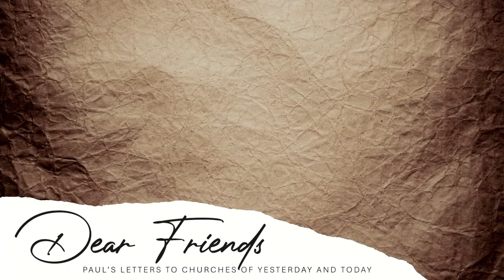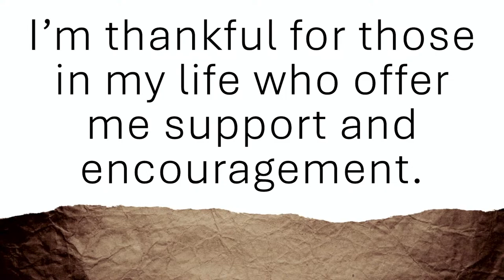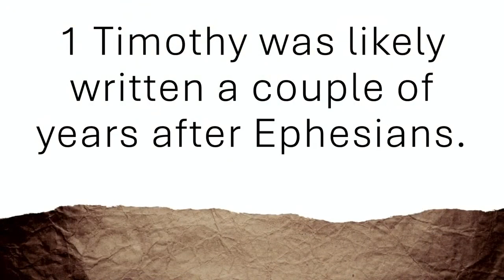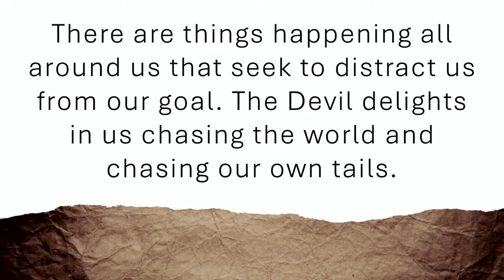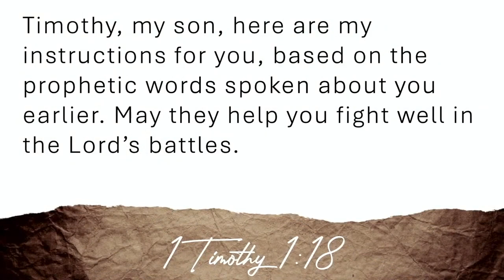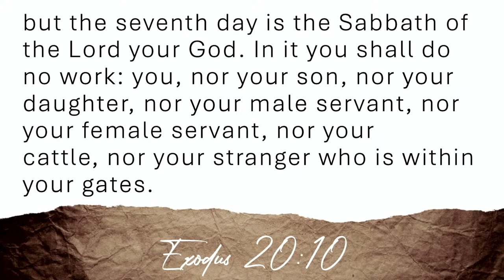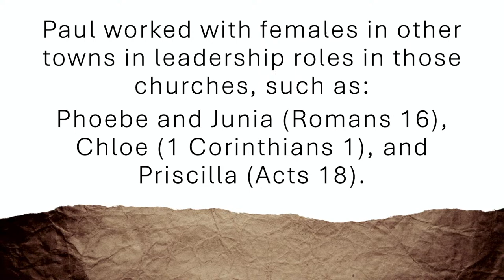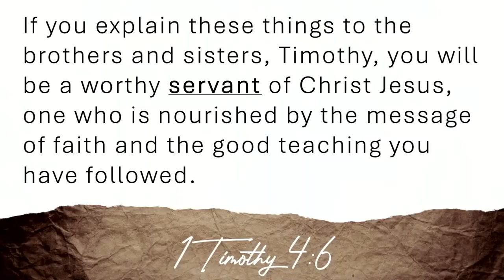Dear Friends: 1 Timothy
Pastor Mike continues our series through Paul's Epistles today. (11/9/2024)